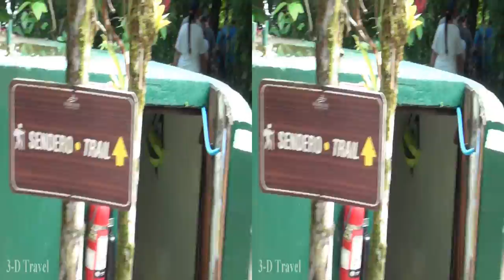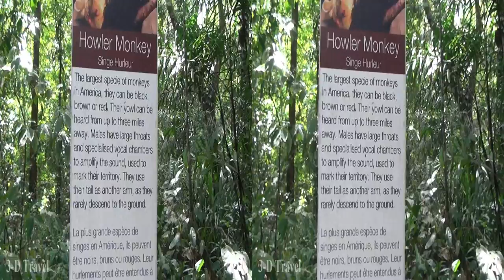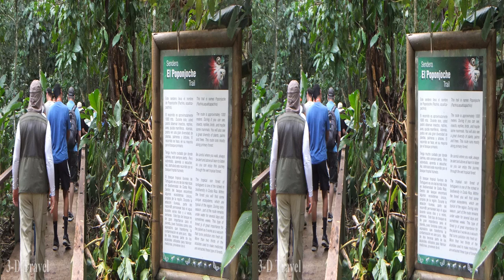3D COSTA RICA Pachira Lodge - Side by Side 3D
Pachira Lodge arrival by boat / Walking the Sendero El Poponjoche Trail (Forest Trail) / Departure for Hotel Evergeen. December, 2019. Video and photos. Watch it on a 3-D TV or with a head-mounted display.